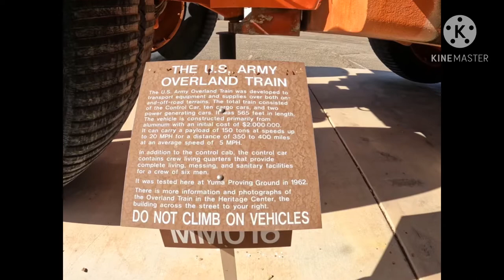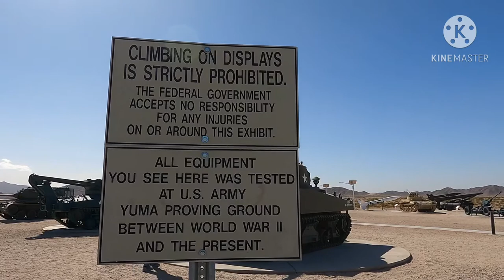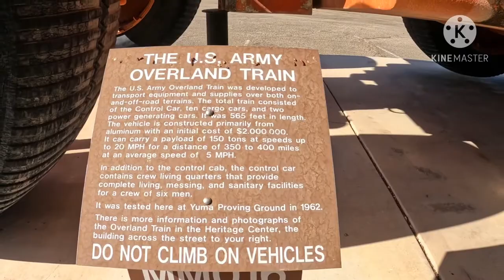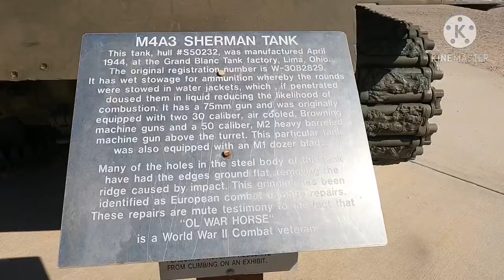Going to U.S Army Yuma Proving Ground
It was very interesting there I learn a lot about the World WAr 2and it’s not allowed to take video inside the US base